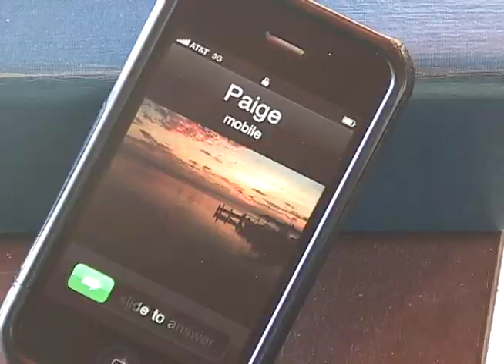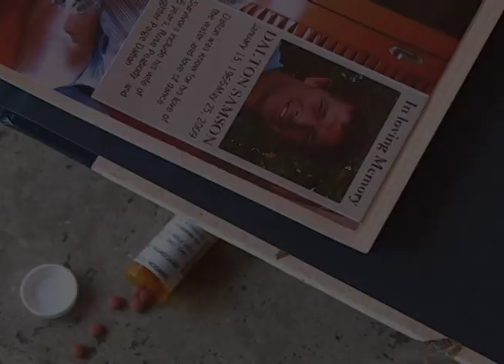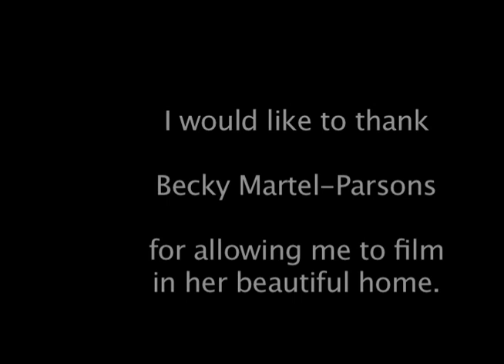In the Shadow, In the Light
Rose Samson faces one of life's most difficult decisions.  This is a student film that I wrote, produced, directed, DP, and edited.